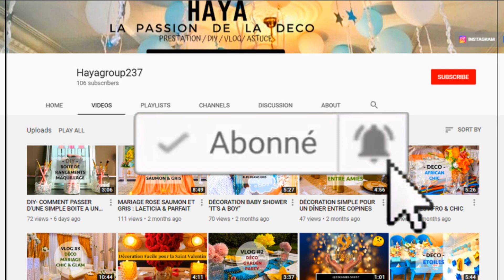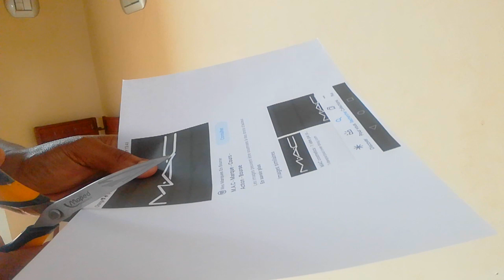DIY- BOITE DE RANGEMENT MAKEUP PAS CHER & TENDANCE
ACTIVEZ  LA HD POUR UNE MEILLEURE QUALITE VISUELLE!!!

Le coin beauté est un espace ou vous mesdames pouvez laisser parler votre esprit créatif. Nous vous proposons à cet effet, un DIY sur la conception de boites de rangement makeup.   N'hésitez pas  à réaliser ce DIY simple et pas cher, juste avec une boite de conserve !
Musique proposée par:
1/ Musique libre de droits proposée par MOVAVI
2/ Musique Hip Hop Libre de droits